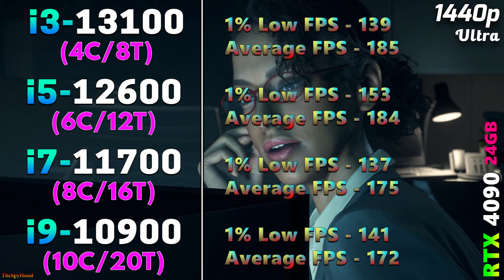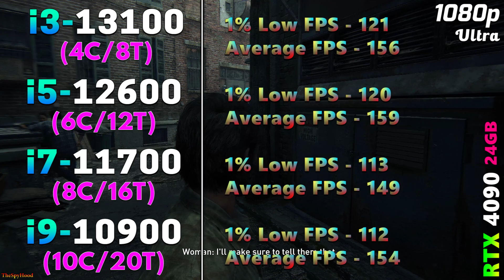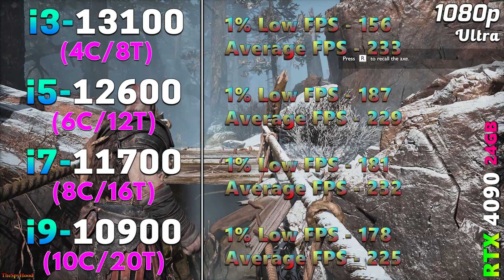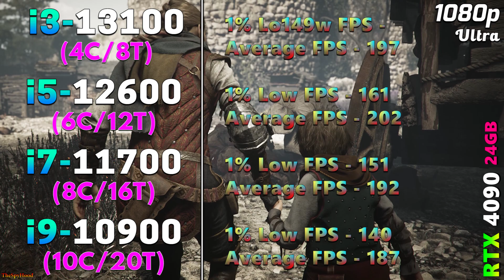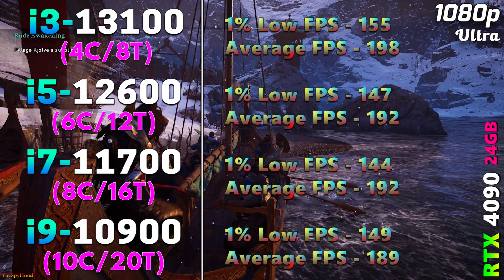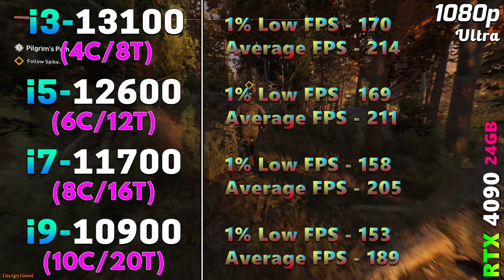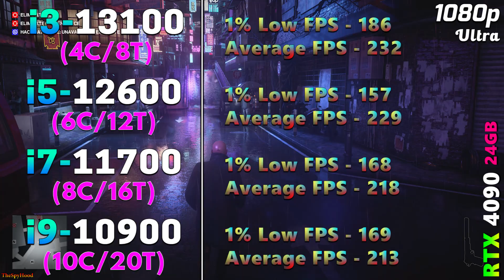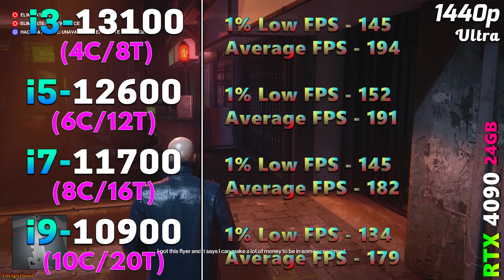Core i3 13100 vs Core i5 12600 vs Core i7 11700 vs Core i9 10900 | PC Gameplay Tested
Core i3 13100 vs Core i5 12600 vs Core i7 11700 vs Core i9 10900 | PC Gameplay Tested in 1080p and 1440p

System Specs :
Operating System : Windows 11 Pro 64 Bit
CPU 1 : Intel Core i3-13100 (MSI MAG Z790 Tomahwk WIFI D4)
CPU 2 : Intel Core i5-12600 (MSI MAG Z790 Tomahwk WIFI D4)
CPU 3 : Intel Core i7-11700 (Gigabyte Z590 Aorus Ultra)
CPU 4 : Intel Core i9-10900 (Gigabyte Z490 Aorus Master)
GPU : NVIDIA GeForce RTX 4090 24GB
CPU Cooler : MSI MAG Coreliquid C360 AIO Liquid Cooler
PSU : Asus ROG Thor Platinum II 1200W
RAM : 4*16GB DDR4 4800MHz